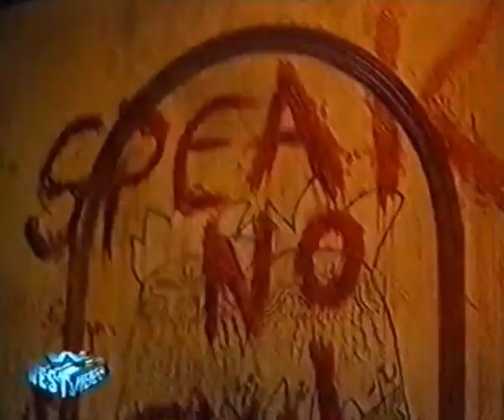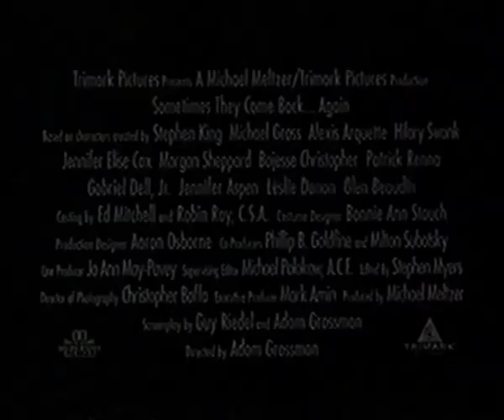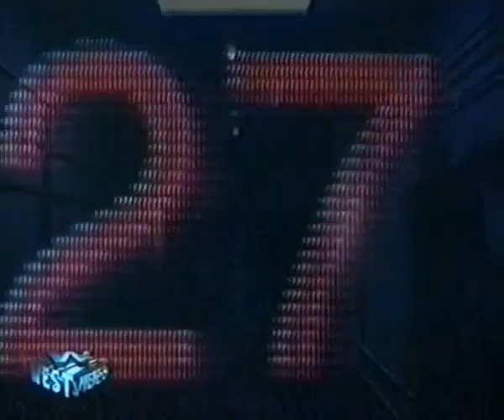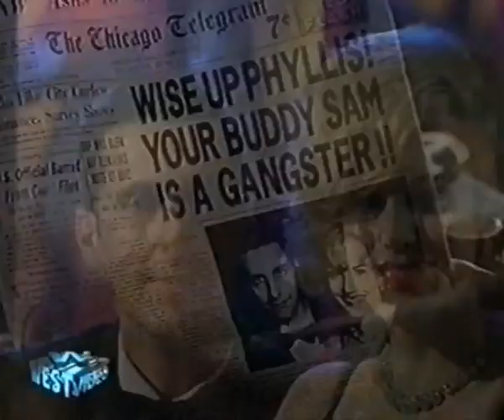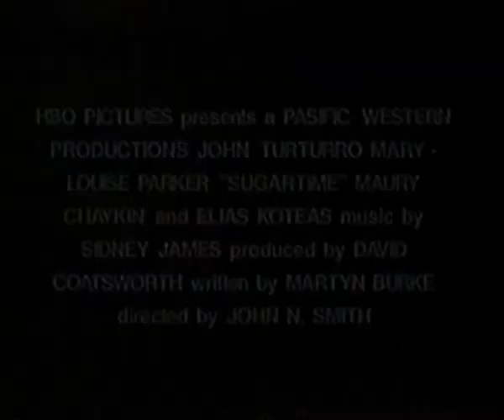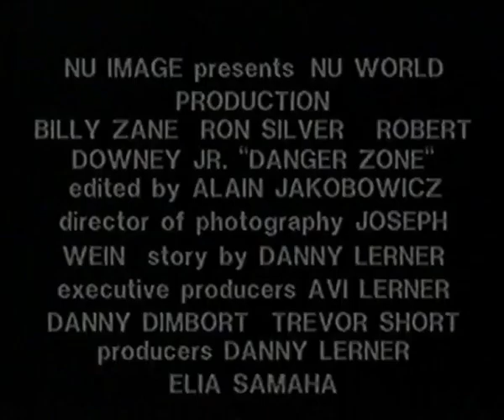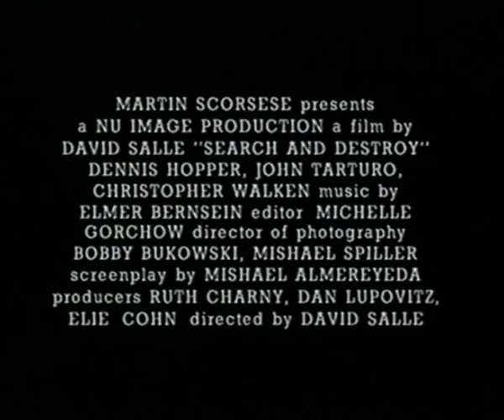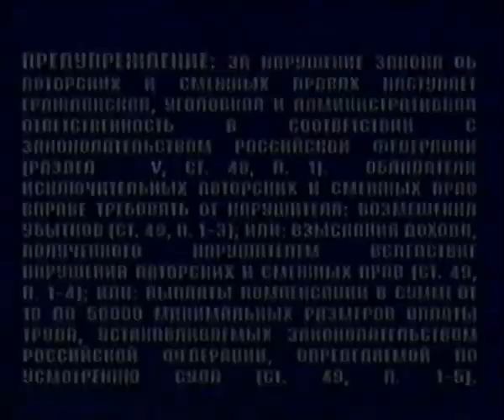Блок тизеров #32 / West video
1. Никсон.
2. Иногда они возвращаются снова.
3. Боеголовка.
4. Когда пули попадают в цель.
5. Мафии вопреки.
6. Электра.
7. Поцелуй вдовы.
8. Восставший из ада 4.
9. Небоскреб.
10. Двое: я и моя тень.
11. Любовь и мафия.
12. Опасная зона.
13. Меченый.
14. Найти и уничтожить.
15. Войны.
16. Гонконг 97.